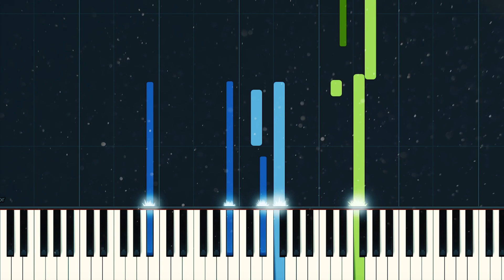Coldplay - Fix you | Piano Tutorial